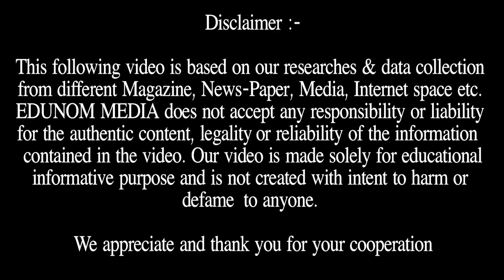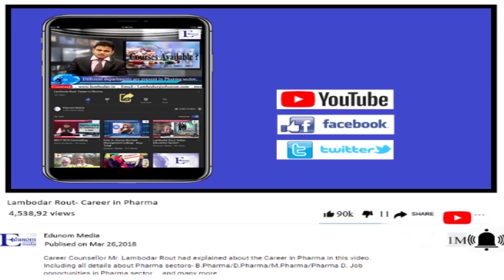Low Fees in Puducherry Private Medical Colleges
EDUNOM MEDIA - Its informative education channel which provide all information regarding all Entrance Exam like NEET, JEE, UPSC, CAT, XAT, GMAT & Universities in India & Abroad.